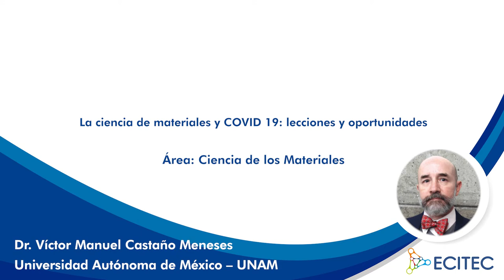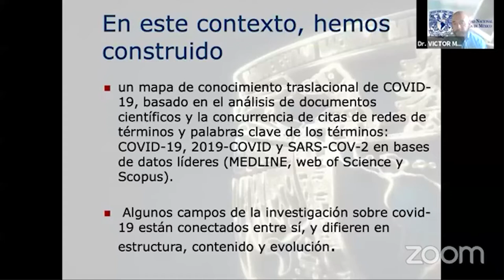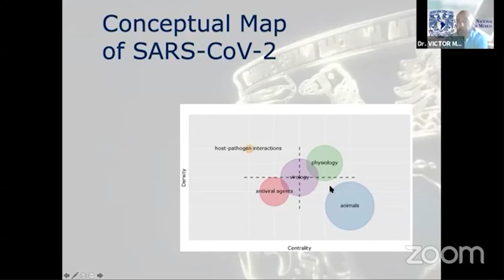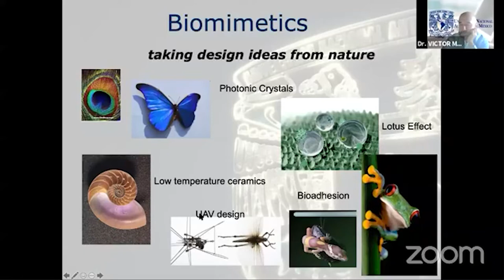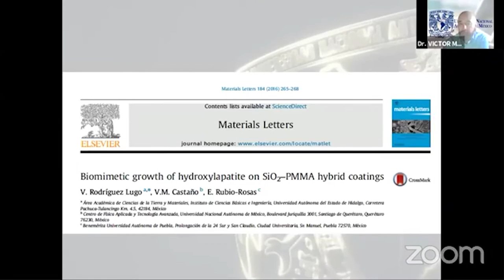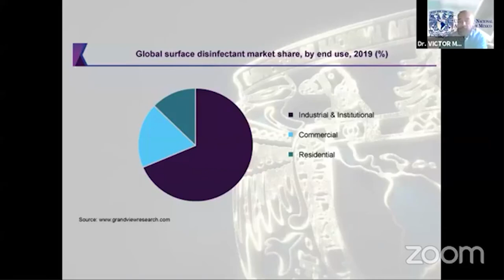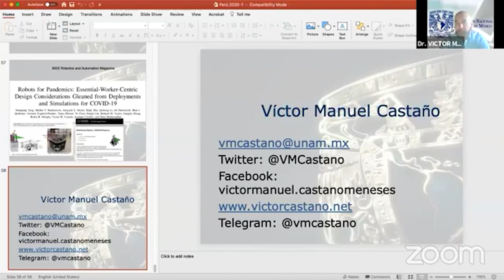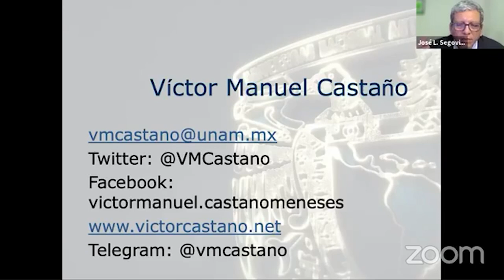ECITEC UNI 2020 – Dr. Víctor Manuel Castaño Meneses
ECITEC UNI 2020
Dr. Víctor Manuel Castaño Meneses
Universidad Autónoma de México –UNAM
Conferencia Internacional: La ciencia de materiales y COVID 19: lecciones y oportunidades
Área de investigación: Ciencia de los Materiales